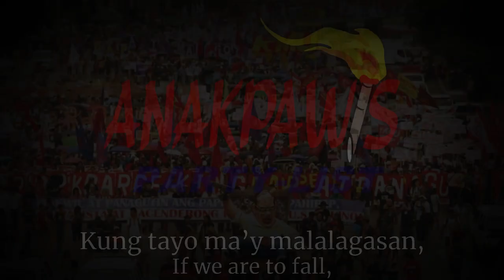"Forwards, Proletarians!" (Sumulong ka, Anakpawis!) - Unofficial Anthem of Anakpawis